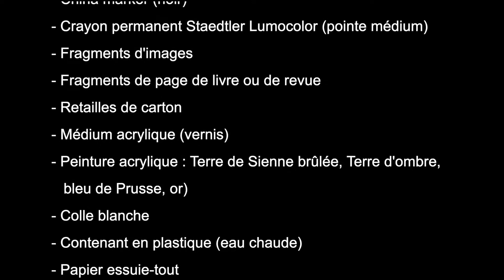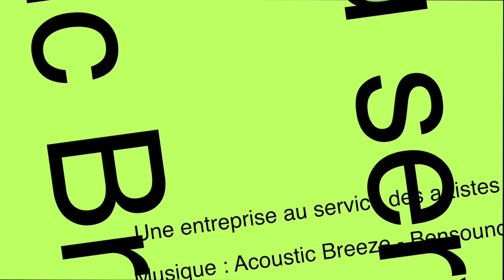TUTO​​ 4 avec Diane Béland : Techniques mixtes (impression, collage 3D, transfert d'images) art​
Atelier GRATUIT avec Diane Béland à la Galerie mp tresart
DÉMARCHE ARTISTIQUE

Peintre de l’imaginaire, où la couleur et la ligne esquissent dans l’espace du tableau une imagerie personnelle et énigmatique, je puise mes sujets  dans mon écriture où s’inscrit un discours tantôt formel tantôt poétique. Cela me permet d’amorcer les grandes lignes du travail; marquant d’abord la toile à coups de crayon, l’utilisant alors comme le couteau du sculpteur traçant dans la matière le premier langage. Cette première ébauche  me permet d’explorer davantage la recherche d’images.

J’ai fait le choix de travailler sur plusieurs œuvres à la fois,  des séries de tableaux regroupant des œuvres explorant la même thématique: l’humain, le passage du temps, les séquences de vie. Cette manière de travailler, me permet d’aborder différents aspects de ces thématiques et de peindre dans  plusieurs harmonies chromatiques. La couleur est utilisé par couches successives, en transparence, contribuant à délimiter l’espace et les plans de l’image. Je superpose les données picturales afin d’exposer la multiplicité des préoccupations humaines. La transparence des images et des couleurs traduisent de façon plus efficace  l’émotion et les états d’être.

Surprendre en dévoilant des aspects parfois bien différents les uns des autres, la plupart de mes tableaux sont peints sur toile parfois sur bois et le format diffère souvent selon la thématique abordée. Je peux passer des formats de miniature  à des formats plus imposants dans l’espace; j’exploite aussi la monumentalité d’une œuvre en travaillant le diptyque ou le polyptyque. Cette façon d’explorer l’espace d’une œuvre, en la scindant, lui donne  une incidence parfois dramatique et théâtrale.

En utilisant la série, j’explore un sujet, j’essaie d’en cerner plusieurs facettes tout en créant une unité dans ce monde de références temporelles  et artistiques.

La présence de ces multiples tableaux me permet de construire un monde donnant à voir une histoire qui se tisse dans le regard  du spectateur. Créer, devient une nécessité et c’est une façon de raconter le monde comme je le perçois, strates par strates traduisant le besoin urgent de construire des objets de mémoire qui passeront les âges. Ces objets recevront le regard des autres et cela au delà des limites du temps.

Travailler de l’écriture vers l’œuvre, des mots vers l’image, de la couleur vers la forme.
LES BIENFAITS DE L'ART

Savais-tu que l’art donne le sourire et rend heureux ?

N’attends plus et OSE la couleur si tu veux attirer le bonheur et créer un espace de vie à l’image de tes rêves grâce à la diversité des oeuvres originales et uniques qui sont à ta disposition !

Inspirant, n’est-ce pas ?

Tu sais, collectionner de l’art, ça commence par un coup de coeur…
ACHETER DES OEUVRES

ENTREPRISES

Savais-tu qu'il y a des avantages fiscaux lorsque tu achètes des oeuvres d'art ?
💜 Si le coeur te le dit, merci de recommander la Galerie mp tresart, voici le lien